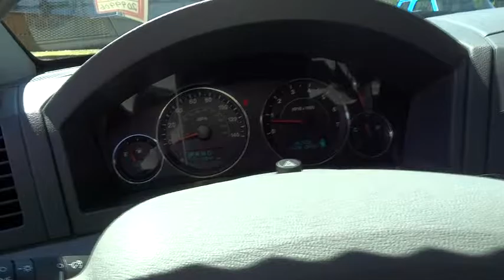2006 Jeep Grand Cherokee Portland, Beaverton, Hillsboro, Vancouver, Gresham OR 2076187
2006 Jeep Grand Cherokee
2006 Jeep Grand Cherokee Laredo - Stock#: 2076187 - VIN#: 1J8HR48N66C294830

Broadway Kia
307 NE Broadway St